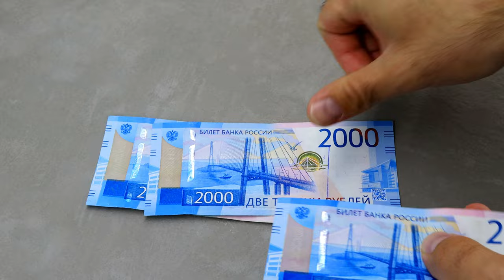Counting Russian Money - Rubles - 4K Copyright Free Stock Video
All videos uploaded on our channel are our custom work - each shot is made by us, this involves a lot of work but guarantees that there is no possibility for copyright claims if you use our stock footages for making Youtube videos.

Use our exclusive videos for personal, business or commercial purposes.

NOTE: You CAN'T sell or upload our footages on stock websites.

4k, money, cash, russia, inflation